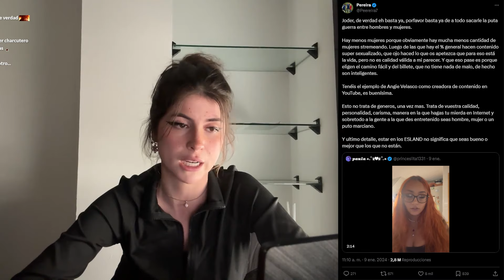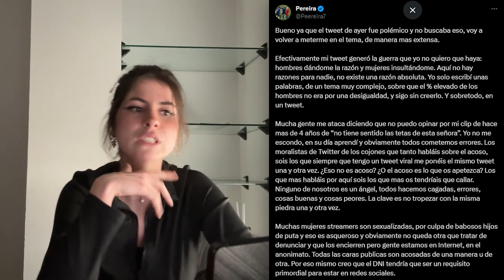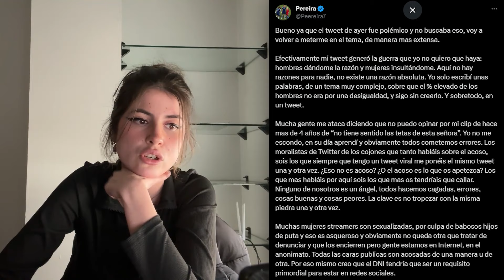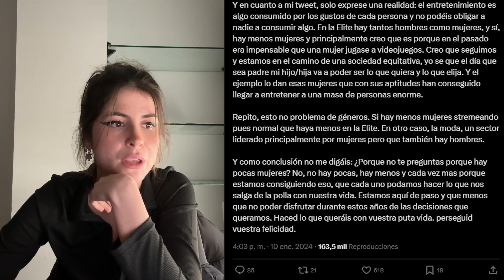Abby OPINA de TODAS LAS POLÉMICAS de los Esland 2024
Hoy hablaremos tranquilamente sobre todas las polémicas que han surgido a lo largo de la semana con los Esland, en especial el tema de la representación femenina. Os dejo debajo el índice para que sea más cómodo de ver ♡

00:00 Intro
00:26 Video de Princesita
02:25 Tweets de Pereira
07:38 Tweet de Alia Kido
09:40 Mi opinión
21:33 Anécdotas autoescuela

Adquiere tus productos en Prozis

podéis utilizar cualquiera de los vídeos para hacer reacciones sin preguntar